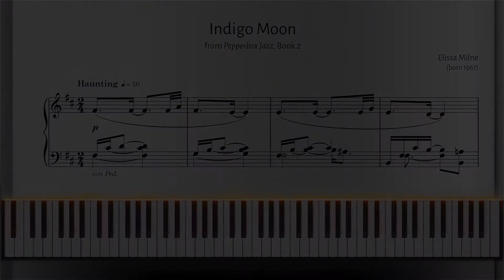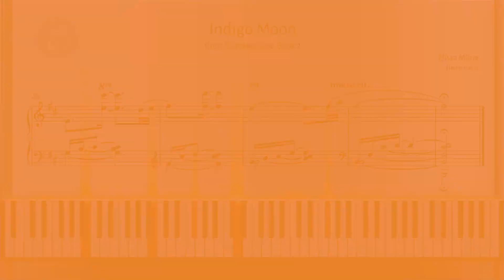Grade 6 Piano | C2 - Indigo Moon, Elissa Milne | ABRSM 2023/2024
Indigo Moon: from Pepperbox Jazz, Book 2, by Elissa Milne (2023/24 Grade 6 syllabus)

►Play-throughs of the complete ABRSM 2023/24 piano books with sheet music and piano keyboard to show how the pieces can be played.

►Behind the Music: ABRSM Piano Pieces to learn how some of the pieces from each grade are written.

If you would like to see more, you can also help grow the channel by liking and sharing.